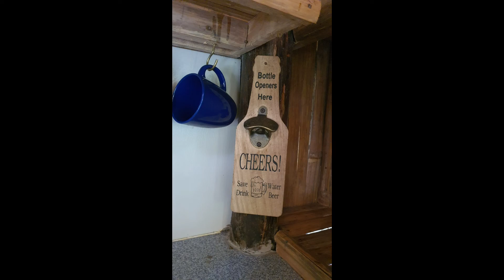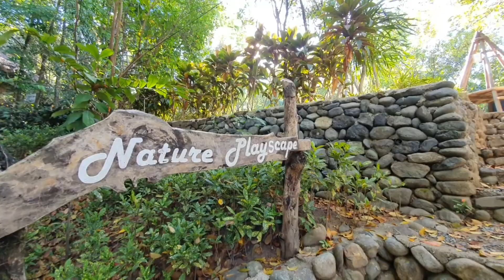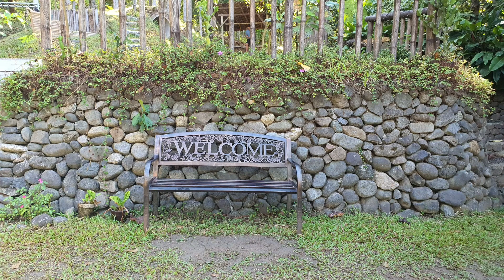Trip to Mount Purro Nature Reserve Antipolo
Reminders when going to Mount Purro Nature Reserve

Upon check-in, present an e-copy (no need to print) of your voucher together with your quotation for verification.
 To help plan your trip, please be advised of the following:
        Globe has no network signal. However, Smart will work relatively better within the area.
         No wifi available
         Bring your own towels, toiletries, and personal medications
         Wear proper attire for swimming and hiking
         Don't forget to bring a mosquito repellent